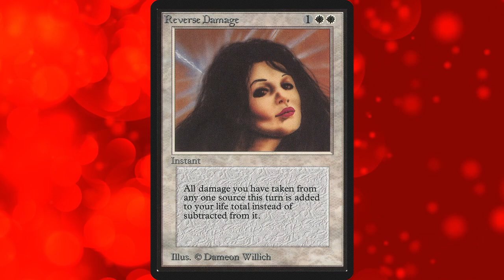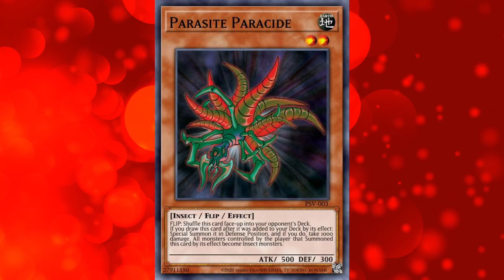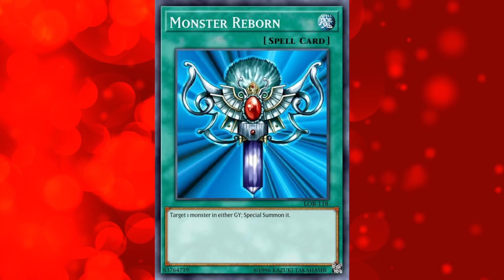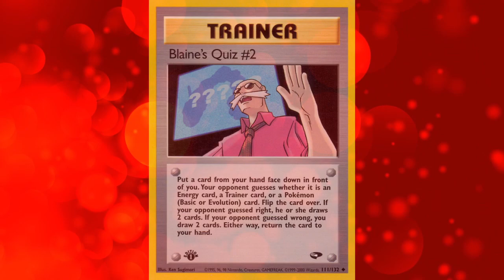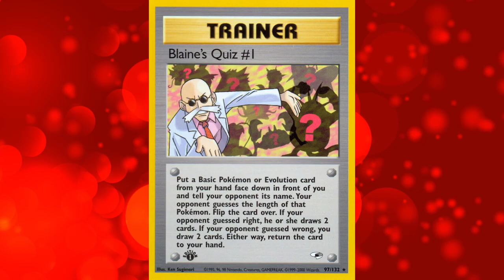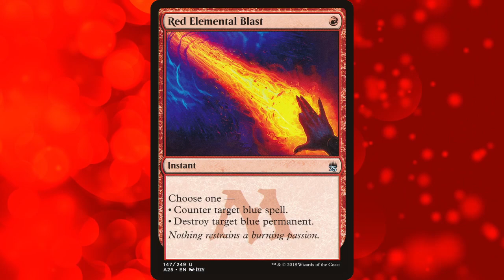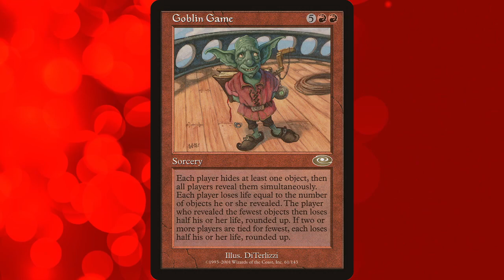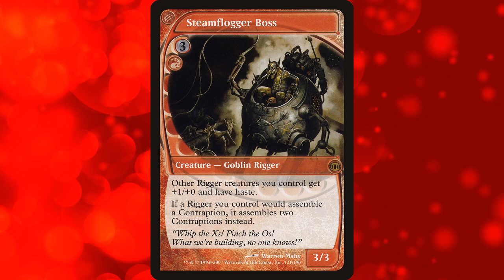The WEIRDEST Trading Card Effects!